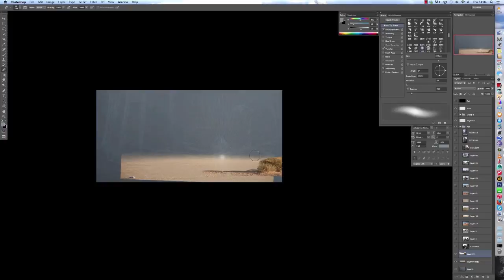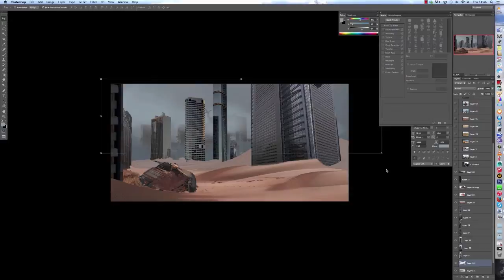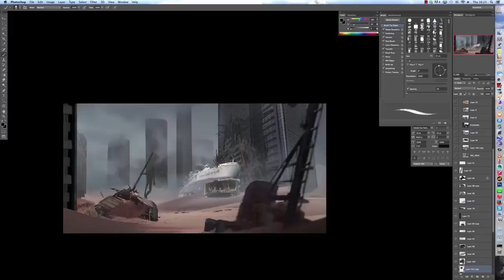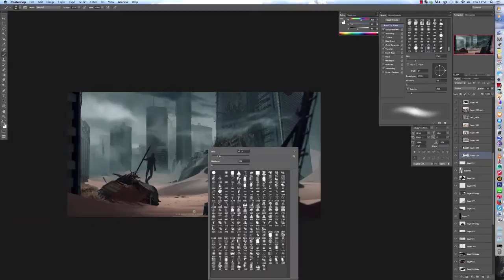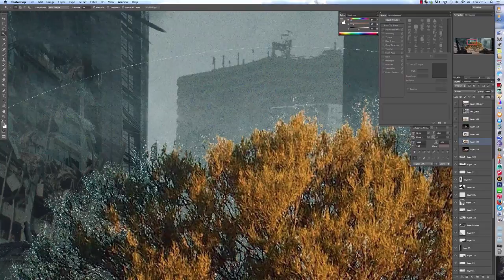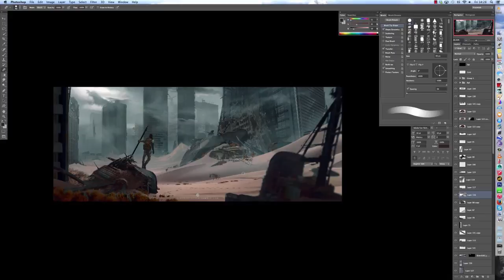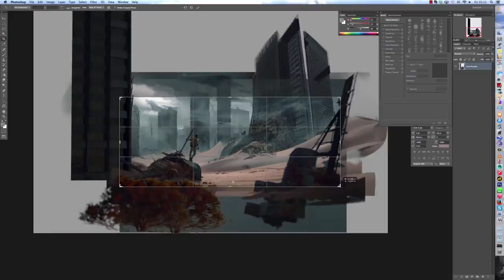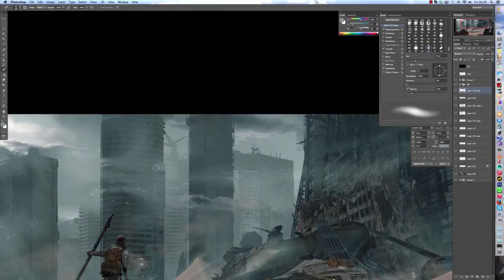Concept Art Speedpaint "Flooded City"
Process of me painting some personal concept art. No audio, so turn on a nice track! Hope you find something useful in here!